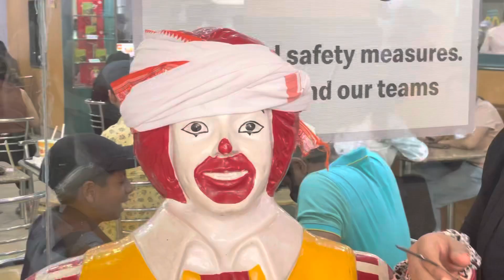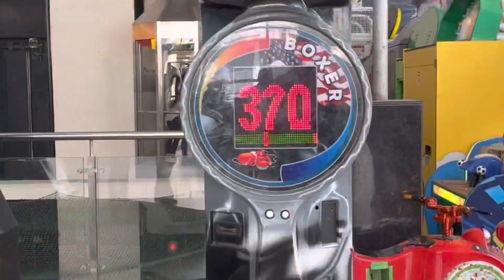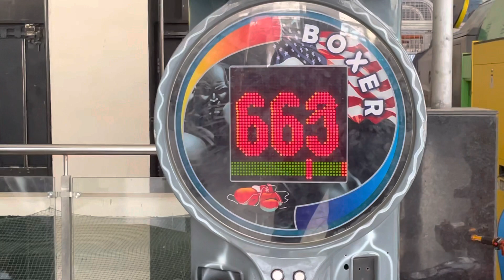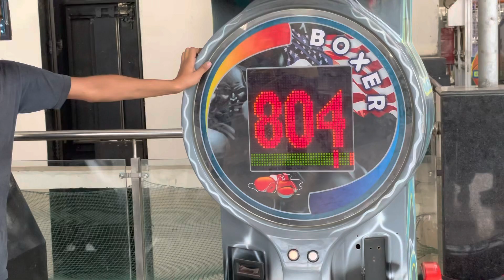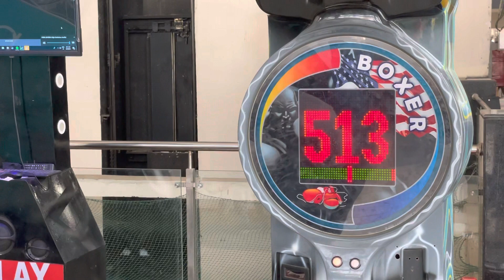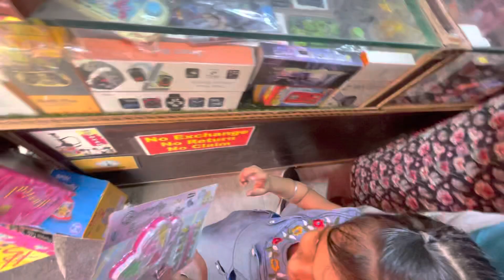sareya ni kita boxer try ll who’s win ll